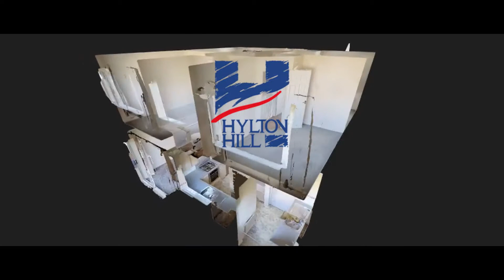Hylton Hill 2 Waterglades Close Rev1